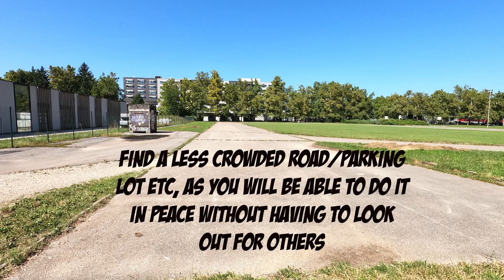How to calibrate ASR (traction control) system on VESPA in less than 5 mins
Learn how to quickly calibrate the ASR system on your Vespa in under 5 minutes! Follow these simple steps to ensure smooth and safe rides!